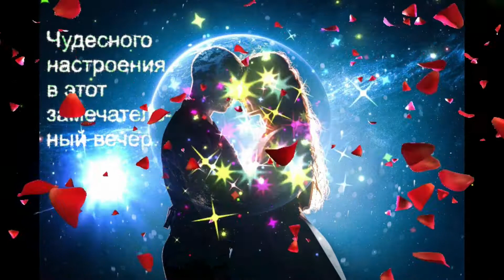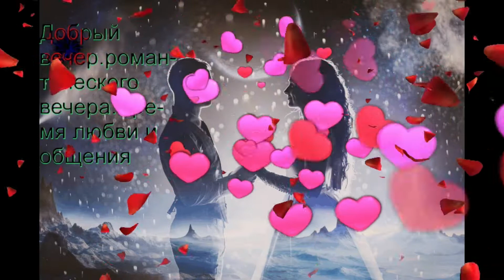Вечерний приветик.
зимнего хорошего вечера.